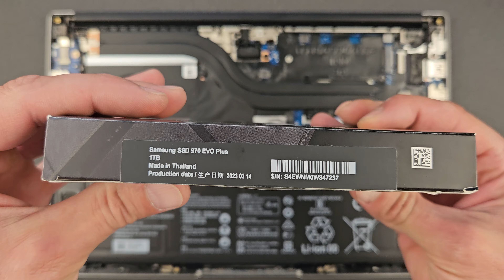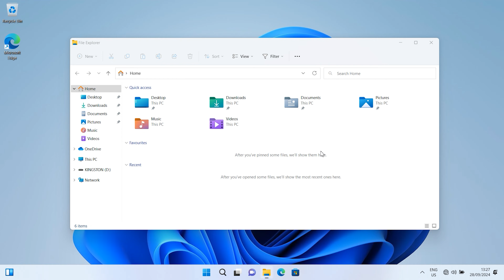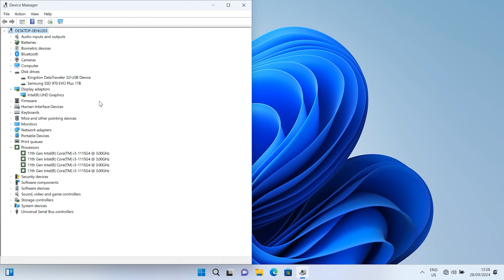Can i upgrade my Huawei Matebook D14 (2021) RAM or SSD?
Huawei Matebook D14 (2021 model NbD-WDI9) memory and solid state drive upgrade options.

Bellow are the links to suitable upgrades for this laptop, added samsung SSD  970 EVO plus, they are great drives.. have used them in past.

Amazon UK:
All in One Scrwedriver (EZARC 57 in 1)
Crucial 1TB M.2 NVMe SSD(‎CT1000P3SSD8)
Samsung 970 EVO Plus 1 TB PCIe NVMe M.2

Amazon US:
SAMSUNG 970 EVO Plus SSD 1TB NVMe M.2

CHAPTERS

00:00 Intro
00:20 How to open
02:12 Components
03:13 Disconnect battery
03:32 SSD upgrade
04:44 Reinstall battery
05:08 Close back cover
05:44 Boot to Windows